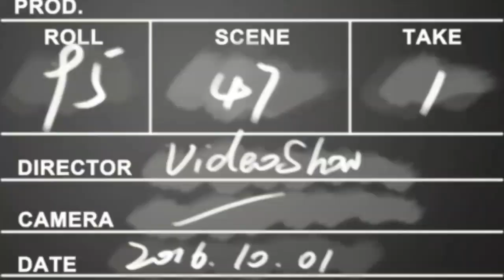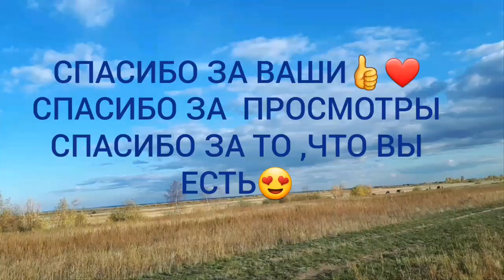Vlog 186 СУББОТА, ЛЮБЛЮ ВЫХОДНЫЕ